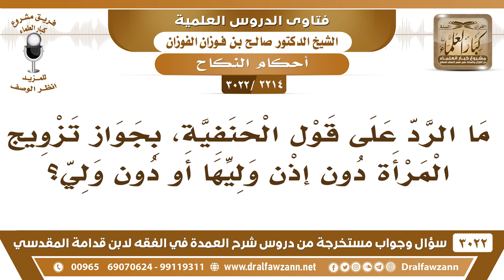[2214 -3022] ما الرد على قول الحنفية بجواز تزويج المرأة دون إذن وليها؟ - الشيخ صالح الفوزان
-"[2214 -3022] السؤال: ما الرد على قول الحنفية، بجواز تزويج المرأة دون إذن وليها أو دون ولي؟
الجَوَابُ: الحديث الرد عليهم بالحديث [لا نكاح إلا بولي، وشاهدي عدل].
للاشتراك في قناة الشيخ صالح الفوزان

للاستفسار والإقتراحات والدعم
رئيس الفريق
لمشروع كبار العلماء